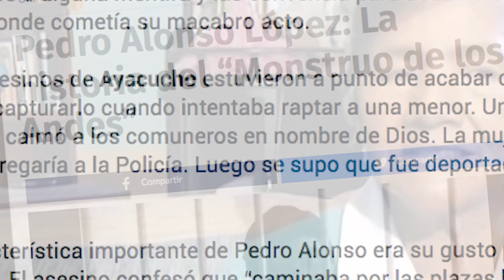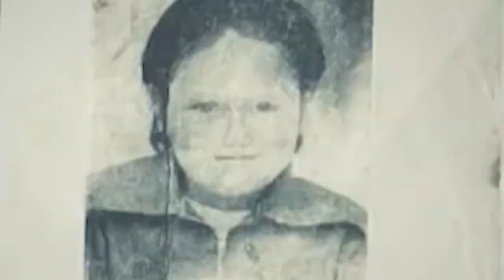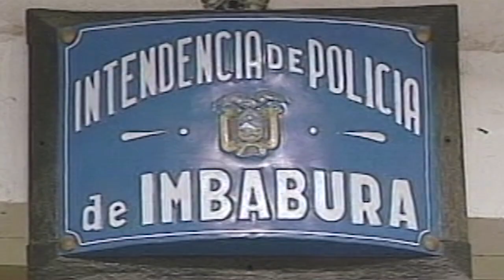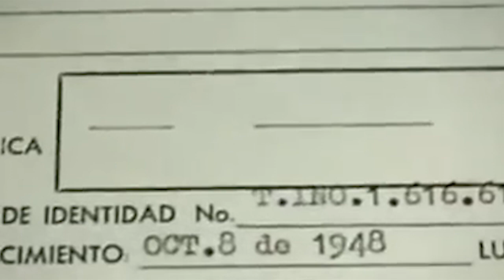"MONSTRUO DE LOS ANDES" PEDRO ALONSO LÓPEZ - PSIQUE CRIMINAL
El Monstruo de los Andes
Los asesinos en serie están taxativamente motivados por una diversidad de impulsos psicológicos, sobre todo por ansias de poder y compulsión sexual, tienen sentimientos de adaptabilidad e inutilidad, algunas veces debido a humillación y abusos que se tornaron en su infancia.